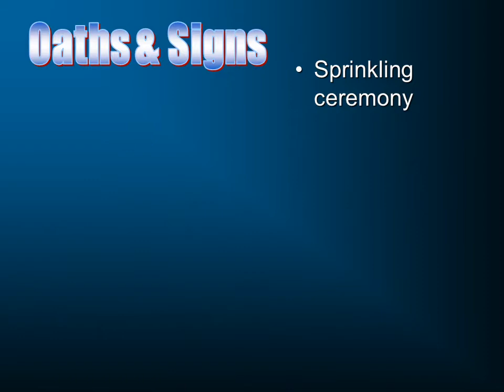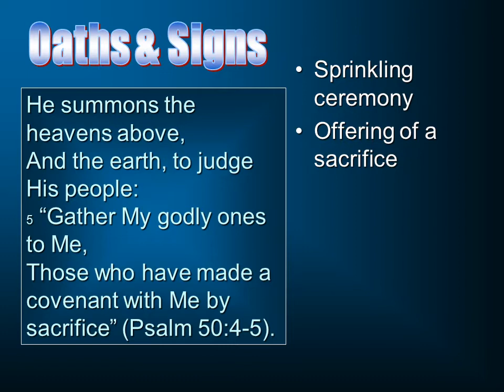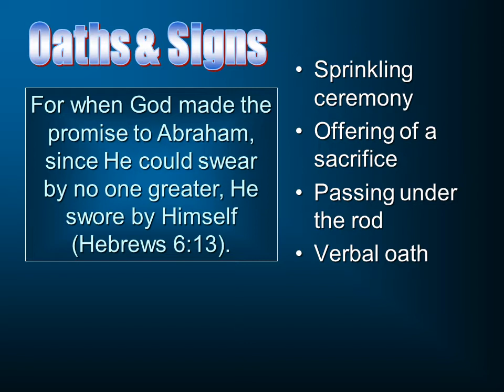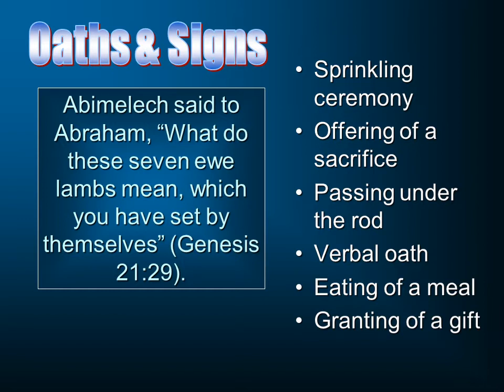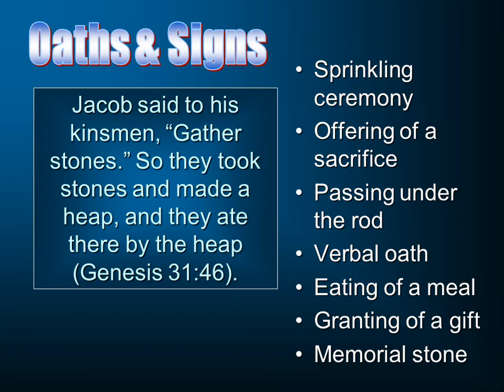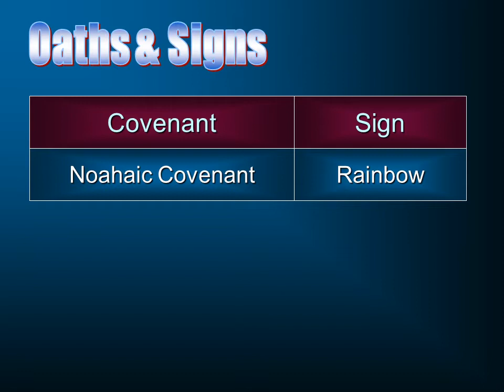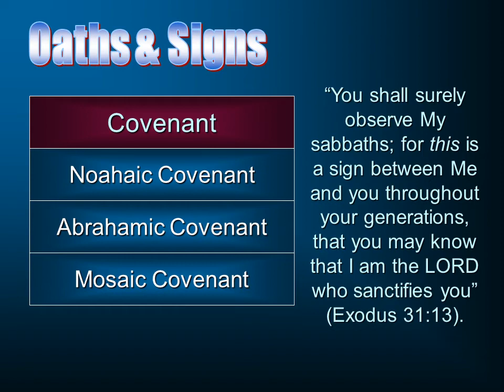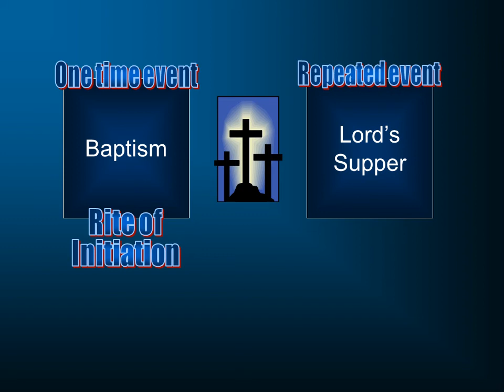Old Testament Theology 20: Covenant Oaths and Signs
We look at the various formulas used in the Old Testament for the giving of oaths and signs.